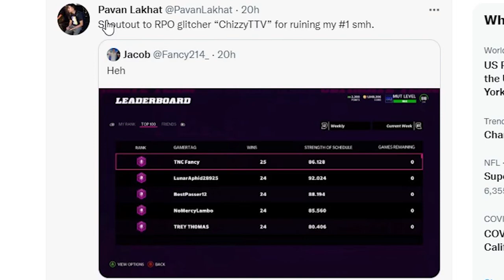We Matched up with a DEMON in Weekend League?